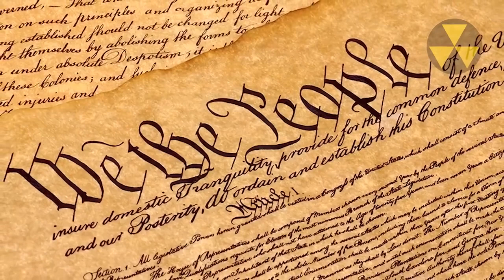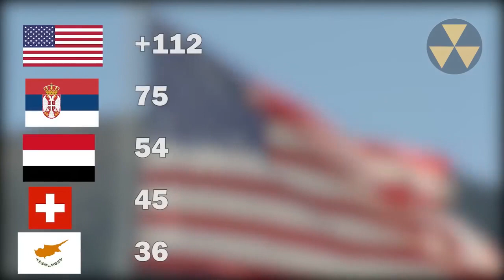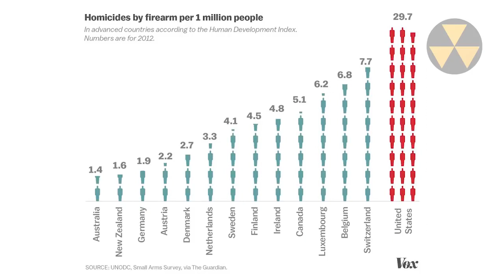Why Is America Addicted To Guns?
The debate on arms control will never cease to be in the main topic of debate in the US. Although the Republican Party has always argued against gun control, every year thousands of people are victims of gun violence. In this video we will show you some irrefutable and worrying statistics about the most armed nation in the world.